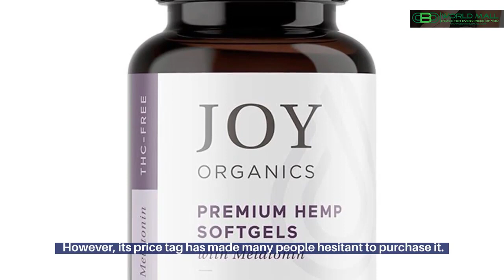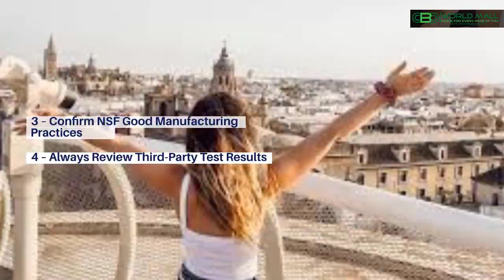Best Cheap CBD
You can learn more about Cbd in md , you must check out

Our video is presenting  Cbd in md  topic   but we   try to cover the   subjects:
-cheap cbd
-does cbd work
-cbd oil

" Cbd in md " is a hot search phrase and I hope you liked this YT video.
Youtube is the best place to go when searching for videos about Cbd in md .
 Cbd in md is certainly something that interests you and quite a lot of people so I made this video .

Do you wish to Embed the video?
Under the video player, click the SHARE icon. Then Click Embed button. From popup that appears, copy the code.
Do you notice green parts while seeing the vid?
Can you hear the audio of a YT video on your computer system, however the video gamer is green? If so, attempt watching the video in a various internet browser

Don't forget to signup at the link listed above. To find out more please click the link above